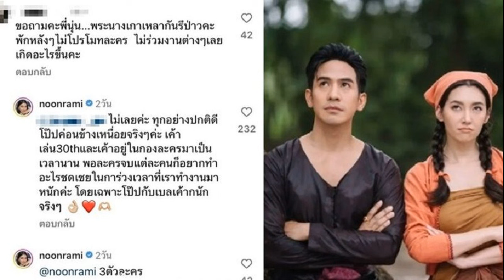วิน เมธวิน เป็นป๋าดันน้องชาย ยินดีรับงานคู่ เล่าโมเมนต์สื่อต่างชาติรุมสัมภาษณ์ที่ฮ่องกง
เรียกว่าเป็นอีกหนึ่งนักแสดงหนุ่มที่มีฐานแฟนคลับแน่นทั้งในไทยและต่างประเทศ สำหรับ “วิน เมธวิน” ซึ่งไม่นานมานี้ เจ้าตัวเข้าร่วมงาน PRADA Reporter Pop-Up ที่ ฮ่องกง มีแฟนคลับมาต้อนรับอย่างอบอุ่น และมีสื่อต่างชาติสัมภาษณ์และให้ความสนใจอย่างมากในฐานะ แบรนด์แอมบาสเดอร์ PRADA
วิน ร่วมงาน ‘Search for Style Party’ ฉลองแคมเปญ “12.12 เซลลดแรง
ล่าสุด(12 ธ.ค.) เจ้าตัวมาร่วมงาน ‘Search for Style Party’ ฉลองแคมเปญ “12.12 เซลลดแรง ส่งท้ายปี” ณ สยามสแควร์ และให้สัมภาษณ์ถึงความรู้สึกที่ได้ก้าวขึ้นเป็น Global Brand เต็มตัว พร้อมทั้งตอนนี้เป็นป๋าดัน น้องชายให้เข้าสู่วงการบันเทิง
วันนี้เอาแบรนด์เสื้อผ้าเรามาโชว์ด้วย?
“แฮปปี้และเอ็นจอยมาก พอเราได้มาทำงานในวงการมากขึ้นเราก็จะได้เห็นรูปแบบลุกส์ต่างๆมากขึ้น มันก็ทำให้เราค้นพบตัวเองไปด้วย เป็นสไตล์ที่เราอยากจะทำ

คือของผมจะมีทีมออกแบบครับ แต่ก็ต้องผ่านการ FINALLY ทุกอย่างจากผมว่าให้ออกมาเป็นแบบนี้ ผมพยายามให้เป็นสตรีทและแคชชวลใส่ได้ทุกวัน แต่ก็ยังมีความสไตลิสต์ในตัวมันเองอยู่“

โชว์เมื่อกี้เอาน้องชายมาเดินด้วย?
“ใช่ เราก็เป็นป๋าดัน จะเลิกเป็นนักแสดงแล้ว เดี๋ยวจะเป็นผู้จัดการ พูดเล่นนะครับ ยังรับงาน(ยกมือไหว้) คือชุดที่เลือกให้น้องใส่ เพราะว่าเราพยายามจะตีความออกมาให้มันดูเป็นวัยรุ่น ก็เลยคิดว่าถ้าน้องมิคใส่ก็น่าจะสะท้อนความที่เราอยากจะให้ผู้คนทราบในแบบนั้น

คือนี่ก็ถือเป็นอีเวนต์แรกของน้องเลยที่ได้ออกมา เมื่อกี้ตอนนั่งในรถตู้เขาก็บอกว่าตื่นเต้นมาก ก็เลยบอกว่าไม่ต้องตื่นเต้น แค่เดินเองเขายังไม่สัมภาษณ์อะไรเลย(หัวเราะ)

แต่ก็จ้างงานคู่ได้นะครับต่อไป วินมิค ครับ(หัวเราะ) คือโตแล้วโตทันแล้ว ก่อนหน้าเนี่ยเด็กอยู่ไปเรียนแคนาดาเขาก็ยังมีความเด็ก พอกลับมาก็เริ่มดูโตขึ้นเยอะ“
มิค น้อง วิน
อยากให้เขาลองงานแนวไหนเป็นพิเศษไหมในวงการ?
”จริงๆอ่ะ อยากให้เขาเริ่มจากการแสดงที่ดีก่อน แล้วก็เข้าใจในการทำงานทั้งหมดก่อนแล้วค่อยขยับไปดูว่าเขาชอบอะไรไม่ชอบอะไร ให้เขาเจอเยอะๆก่อน“

ระหว่างนั่งรถตู้มาถ่ายทอดประสบการณ์อะไรให้น้องบ้าง?
”ก็บอกเขาสอนว่า เดินยังไงดี คือผมอยากให้เขาเรียนรู้เองด้วย แล้วก็เจอเองด้วย ไม่อยากไปบังคับหรือบอกว่าต้องยังไงต้องอย่างนี้“

เขาถือพี่วินเป็นไอดอลไหม?
”ผมยังเป็นไอดอลให้น้องไม่ได้หรอกครับ ก็ให้น้องเป็นตัวของน้องนั่นแหละครับ คือเราผ่านอะไรมาก่อนมีอะไรที่เราพอแนะนำได้เราก็จะพยายามแนะนำให้มากที่สุดให้มันไม่เสียความเป็นน้องด้วย“

ล่าสุดก็ไปงาน Prada ที่ฮ่องกง สื่อก็รุมฉ่ำเลย?
”ก็แฮปปี้ดีใจเพราะว่าจริงๆไม่ได้บินมาสักพักนึงแล้วเหมือนกัน พอมีโอกาสได้กลับไปเจอแฟนต่างประเทศ ก็ดีใจครับ เพราะว่าไม่ได้มีโอกาสได้เจอกันบ่อย

แล้วก็เป็นครั้งแรกด้วยครับที่ยืนสัมภาษณ์กับสื่อ เป็นอีกโมเมนต์หนึ่งที่เรารู้สึกตื่นเต้นมาก ก็เริ่มหูดับไปแล้วว่าพูดอะไร ก็ดีใจที่ผ่านมามาได้ครับ”

วิน ร่วมงาน PRADA Reporter Pop-Up ที่ ฮ่องกง

เป็นศิลปินระดับอินเตอร์ไปแล้วตอนนี้?
“ก็ขอบคุณครับ ไม่รู้จะพูดอะไรเลย(หัวเราะยิ้ม) ก็ดีใจ คือผมมองเป็นภาพใหญ่ด้วย ดีใจแทนประเทศไทยด้วยที่แฟนชาวต่างชาติชื่นชอบศิลปินไทยเยอะขนาดนี้ มันไม่ใช่แค่ตัวผม แต่ว่าศิลปินคนอื่นก็มีแฟนคลับต่างประเทศเหมือนกัน”

คนแซวเราเป็นศิลปินท่านหนึ่งที่นั่นเลย?
“ก็ยังพูดไทยชัดอยู่(หัวเราะ) เป็นคนไทยครับ”

ปีหน้าจะเป็นงานต่างประเทศซะส่วนใหญ่ไหม?
“ก็ค่อนข้างเยอะเหมือนกัน เพราะหลังจากที่มีโซโล่แฟนมีตที่ไทย หลังจากนั้นเราก็จะเดินสายต่างประเทศ ไปแฟนมีตต่างประเทศแต่ละประเทศ”

ในฐานะที่เราขึ้นเป็น Global Brand แล้วเรากดดันไหม?
“ผมว่าผมก็พยายามเรียนรู้และเก็บเกี่ยวประสบการณ์ให้มากที่สุด ตอนแรกเราไปเราก็อาจจะโนไอเดียว่ามันเกิดอะไรขึ้นบ้างที่นั่น

ด้วยตอนเนี่ยด้วยประสบการณ์และสิ่งที่เราเจอมามันค่อนข้างเยอะ ผมก็ว่าผมพอรับมือได้และเอาอยู่กับอีเวนต์ต่างประเทศและงานที่ได้เข้ามา”

มีประเทศไหนที่เราอยากไปและยังไม่ได้ไป?
“ก็คือโมร็อกโก ครับ คือเห็นในทวิตตอร์มีการเคลื่อนไหว ผมก็รู้สึกว่าเป็นประเทศที่ไกลจากเรามากเลย คือจริงๆแถมโซนนั้นก็มีหลายประเทศด้วยก็อยากจะไปอีกหลายประเทศเลยที่เขารู้จักเราเจอแฟนๆ